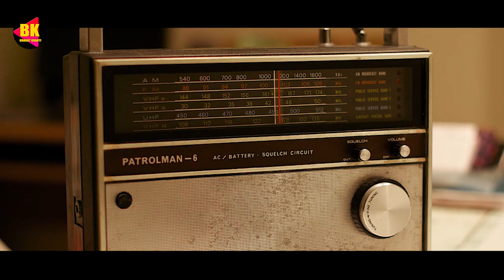K L SAIGAL- first superstar of indian cinema -life story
k l saigal the first indian super star
bharat kranti